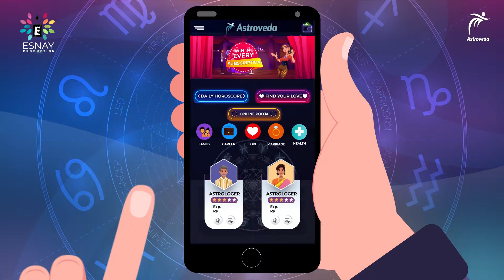Astroveda Mobile App | 2D Animation || Esnay Production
Get Stunning Intro Videos with an ease like never before! Need A Unique Intro & Outro for - Gaming, Beauty, Vlog, Review etc? Get it Done On Esnay Production.

Just follow the link and get your work now